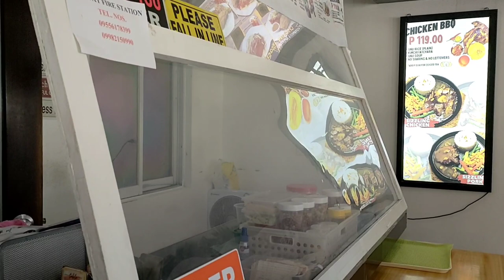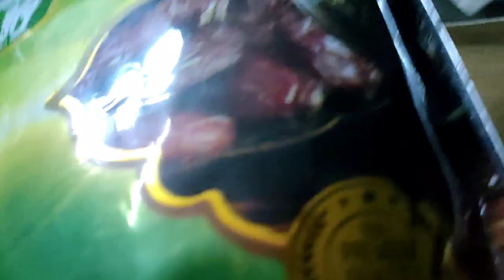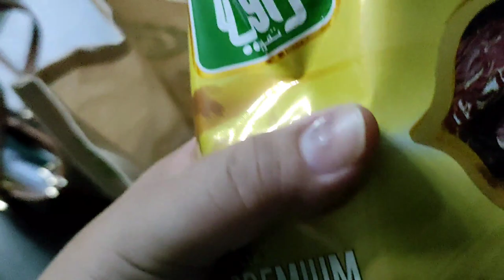PAG PREAPARED NG FOODS SA MGA BUMIBISITA SA ATIN.